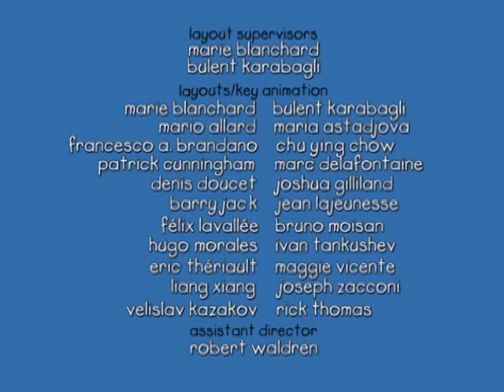Caillou 165 - Caillou's Picnic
Caillou invites Leo to go on a family picnic. After lunch they go exploring in the woods and discover an old tree trunk that has fallen down. They pretend that they are brave knights and the tree trunk is a bad dragon. When it begins to rain, Caillou and Leo bravely lead the family to safety.    Meet Caillou, the lovable 4 year old with a big imagination! Caillou experiences all the wonders of being a child that audiences around the world can relate to; first day of school, caring for a pet, learning a new sport or spending time with family.